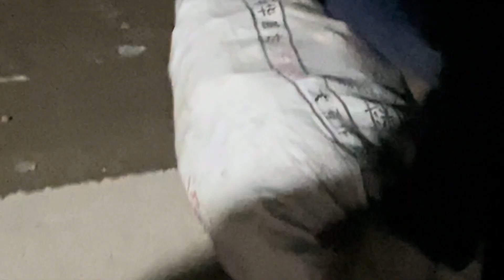山东网红捣鱼刺小胖，一天捣四百份凌晨起床一天只睡几小时真辛苦【东北阿华在武汉】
每天更新，记得来看~
东北阿华在武汉 探店 美食 "我们的视频着重展示美食制作过程，所有食材的来源都符合合法和道德标准。"